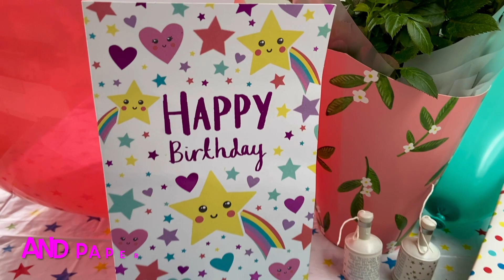How to make easy origami cat and paper gift box | Celebrating cats' birthday | Craft fun for kids!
Feline crafty? Hello friends! It's our cats' 9th birthday so we had a cat birthday party and made them paper gift boxes which we decorated with fun stickers! We also made origami cats as gifts to put in the boxes, as well as some tasty treats.

Watch our video to learn how to make both the gift box and origami cats and we hope you have fun decorating the ones you make. The kids in this video are 8 and 5 but this craft activity can be enjoyed by anyone from 5 to 80!

00:00 - Introduction
00:11 - Making the paper gift boxes
02:11 - Decorating the paper gift boxes
02:39 - Making the cat origami
03:41 - Happy birthday kitties!

gat d'origami
折纸猫
摺紙貓
origami kat
chat en origami
Origami-Katze
γάτα origami
ओरिगेमी बिल्ली
gatto origami
折り紙の猫
종이 접기 고양이
kot origami
gato de origami
оригами кошка
gato de origami
แมวโอริกามิ
кіт орігамі
оригами котка

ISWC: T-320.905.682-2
Ice work key: 66782583

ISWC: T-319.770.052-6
ICE work key: 66323702

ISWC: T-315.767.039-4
Ice Work Key: 63576957